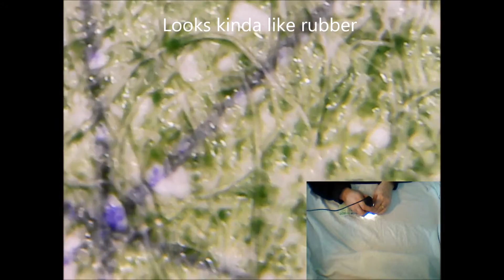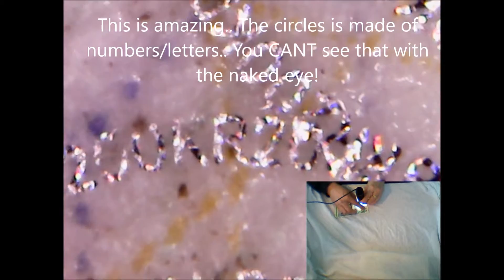Danish 200kr bill under the microscope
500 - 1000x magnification